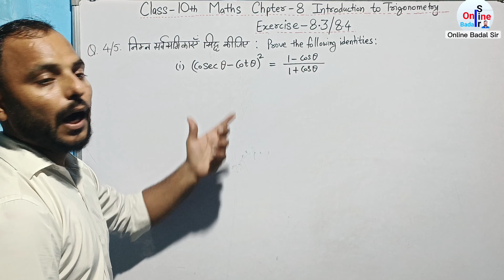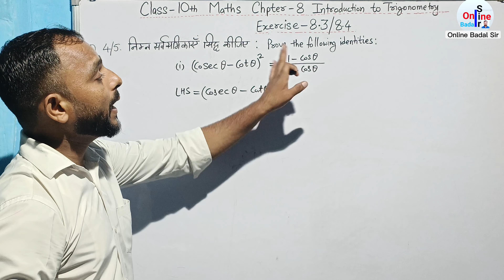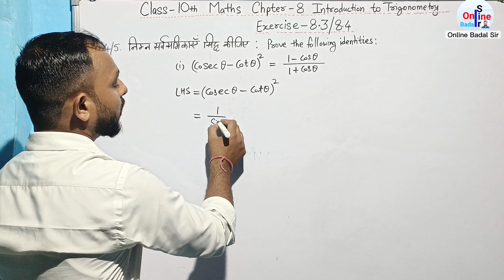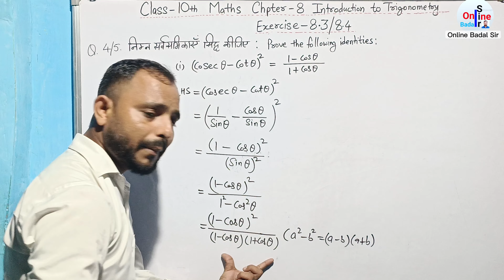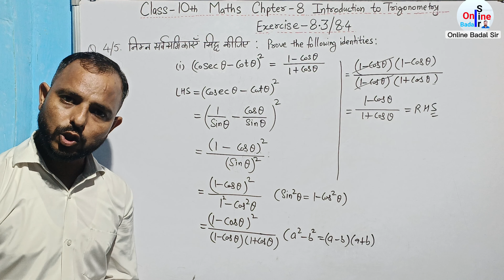Class 10 | Chapter 8 Exercise 8.3 Q 4(i) Introduction to Trigonometry | Trigonometric Identities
|| त्रिकोणमितीय सर्वसमिकाएं ||
|| Trigonometric Identities ||

|| Important Concepts ||
|| हिंglish में ||

||जय हिन्द||

||इस विडियो में कक्षा 10 के गणित के अध्याय 8 त्रिकोणमिति का परिचय में कोणों के त्रिकोणमितीय सर्वसमिकाएं के अंतर्गत सभी सूत्रों (फॉर्मूलों) का प्रयोग करते हुए प्रश्नावली 8.3 (नई किताब) और (प्रश्नावली 8.4) के प्रश्न 4 को किया गया है ||

|| Video अच्छी लगे तो Share जरूर करें। ||

exercise 8.4 important formulas of chapter 8 class 10 maths introduction to Trigonometry
class 10 maths chapter 8 ka trigonometric identities formulas
exercise 8.3 question Maths chapter 8 trigonometric Ratio of the triangle Formula
trigonometry class 10 maths chapter 8 kono ka Trikonmitiy sarvsamikayen exercise 8.3
trikonmiti Class 10 maths chapter 8 questions all questions
maths chapter 8 class 10th important Formulas
Chapter 8 introduction to Trigonometry important Questions
Maths Chapter 8 introduction to Trigonometry class 10 exercise 8.3
Ganit Class 10 adhayay 8 Trikonmiti ka parichay
Adhyay 8 class 10 maths Trikonmiti
maths chapter 8 class 10th trigonometry
maths class 10 Exercise 8.4 questions
chapter 8 maths class 10 introduction to Trigonometry exercise 8.3 questions
कुछ कोणों के त्रिकोणमितिय अनुपात कक्षा 10 गणित अध्याय 8
Trigonometric Ratio of Some Specific Angles class 10 maths chapter 8 exercise 8.3 question 4